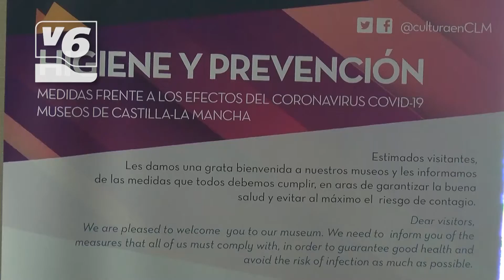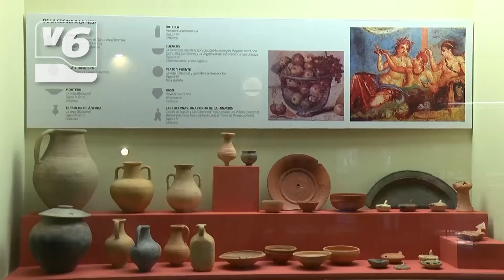El Museo Arqueológico de Albacete abre sus puertas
El Museo Arqueológico de Albacete cuenta con todas las medidas de seguridad para mostrar sus exposiciones con toda tranquilidad. Mujeres del Mundo y Muñecas romanas son dos de las exposiciones que están a disposición del público.